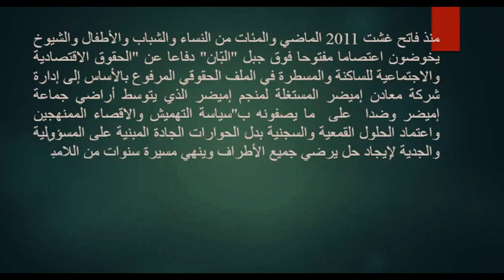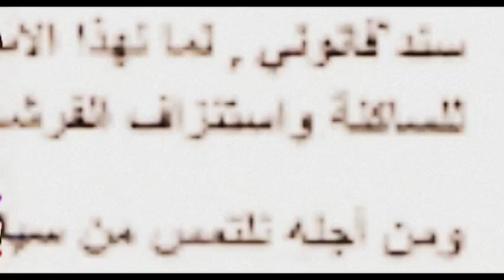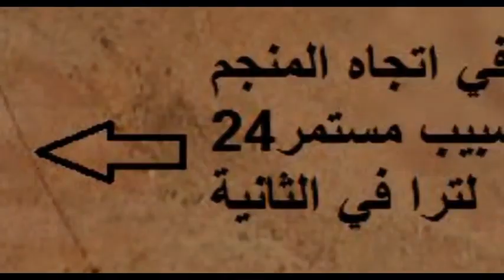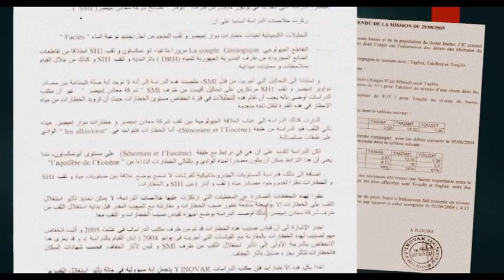الطريق إلى معتصم إميضر - الحلقة الثانية (الماء والأرض المنهوبة)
"الطريق الى المعتصم"، وثائقي حول احتجاجات اميضر يضم اربع حلقات من انتاج الصحفيين كريم اسكلا و ع الصمد عياش.
”الطريق إلى معتصم إميضر” …
بعدما اكتشفتم في الحلقة الأولى حياة معتصم عمّر أربع سنوات في مواجهة إفتراس شركة مناجم التابعة للهوليدينغ الملكي، تتابعون في هذه الحلقة الثانية تحقيقا بالوثائق والشهادات حول تأثير استغلال المنجم على الحياة الإميضرية، الصحة والفلاحة ” الماء والأرض المنهوبة”..

منذ فاتح غشت 2011 والمئات من النساء والشباب والأطفال والشيوخ يخوضون اعتصاما مفتوحا فوق جبل "البّان" دفاعا عن "الحقوق الاقتصادية والاجتماعية للساكنة و المسطرة في الملف الحقوقي المرفوع بالأساس إلى إدارة شركة معادن إميضر المستغلة لمنجم إميضر الذي يتوسط أراضي جماعة إميضر وضدا على ما يصفونه پ'سياسة التهميش والاقصاء الممنهجين نحن في قلب أطول إعتصام عرفته المنطقة..
تابع التحقيق الروبرطاج إلى أخر ثانية 10 دقائق تتمة للحلقة الأولى.. سترى كيف وصل افتراس شركة تابعة للهوليديغ الملكي إلى درجة حرمان الإنسان من أرضه ومائه، الشريط معزز بوثائق وشهادات...